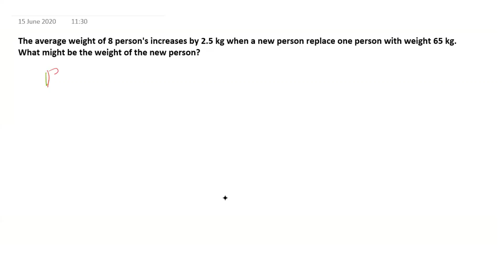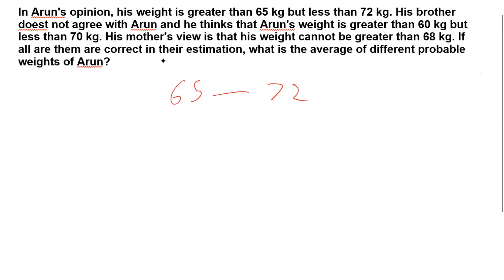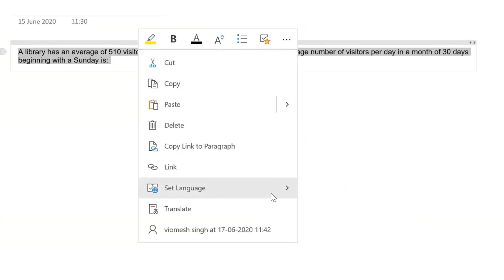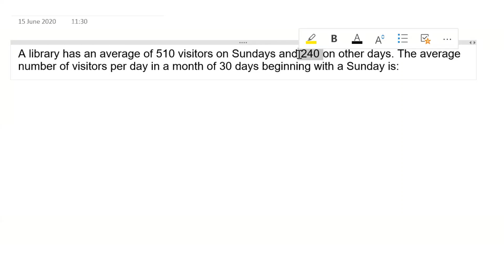average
Some basic Aptitude examples